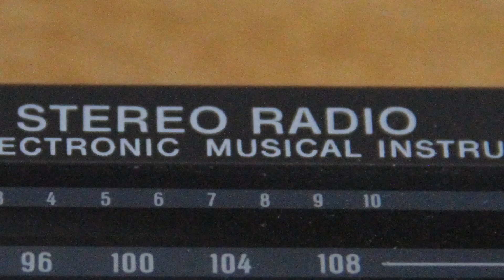Multitrack recording - Casio CK-10 🎹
In this video I tried to play the Casio CK-10 so that it no longer sounds like a toy.
The additional sounds and instruments I played with the Kontakt Player from Native Instruments.
Recording and arrangement was done in Steinberg Cubase.
Just ask me if you want to know more details.

My name is Phillip Gross and I am a musician, composer and sound designer.
I grew up with Commodore home computers and the sounds of nostalgic sound interface devices. As a retro-loving musician, I enjoy the tunes of the past, but also their influence in today's video game and music culture.